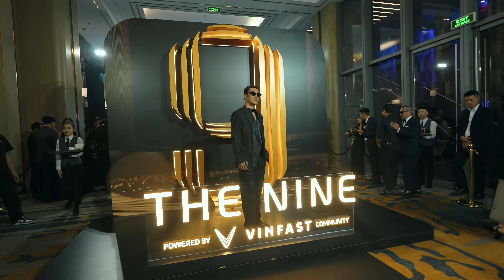The Nine - Tinh Hoa Hội tụ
Ngày Doanh nhân được lựa chọn để VinFast đưa cộng đồng tinh hoa của mình tới gần hơn với những giá trị bền vững, kết nối khách hàng sở hữu xe, giới doanh nhân và nghệ sĩ trong cùng một tầm nhìn, hướng tới những thay đổi tích cực cho Việt Nam. Tại sự kiện The Nine, khách hàng đã được chiêu đãi bởi không gian sắp đặt tinh tế, khám phá những bộ sưu tập thời thượng và những màn trình diễn nghệ thuật mãn nhãn.

THE Nine powered by VinFast Community hứa hẹn sẽ là cầu nối và là bệ phóng cho các cá nhân tinh hoa định hình lại phong cách sống hiện đại, nơi sự sang trọng được kết hợp hài hòa với trách nhiệm xã hội. The Nine - kết nối giới tinh hoa và cùng VinFast xây dựng một tương lai xanh cho Việt Nam.